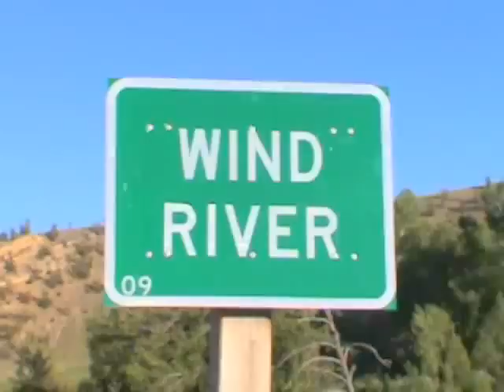Sylkie Monoff: WHERE MY RIVER RUNS (editor's cut)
Sylkie Monoff: WHERE MY RIVER RUNS (snippet of editor's cut).
Written, produced & directed by Sylkie Monoff.
Camera: Sylkie Monoff.